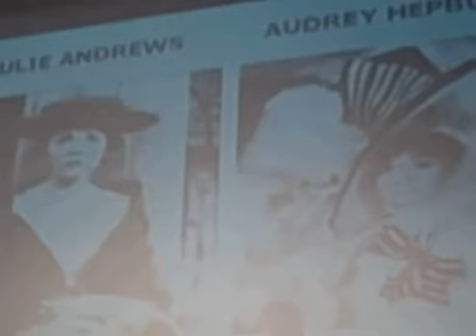Laura Benanti - Showtune Showdown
Laura Benanti plays a game on Seth Rudetsky's radio show.